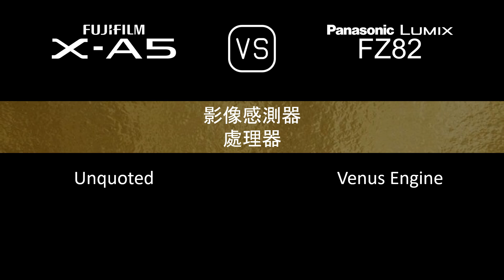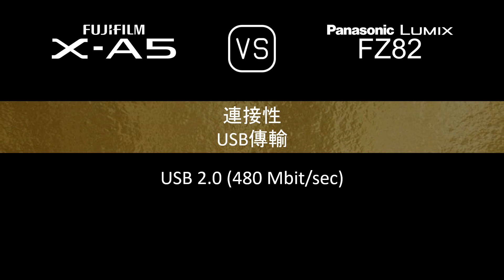Fujifilm X-A5 與 Panasonic Lumix FZ82 的規格比較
本片是 Fujifilm X-A5 與 Panasonic Lumix FZ82 的功能概述和規格比較 (comparison of specifications)，希望對您有所啟發。感謝您的支持。

00:24 推出
00:32 機身
00:41 影像感測器
01:05 影像
01:21 光學與對焦
02:10 屏幕
02:30 取景器
02:46 攝影功能
03:47 錄像功能
04:04 儲存
04:08 連接性
04:36 物理特性
04:56 雜項